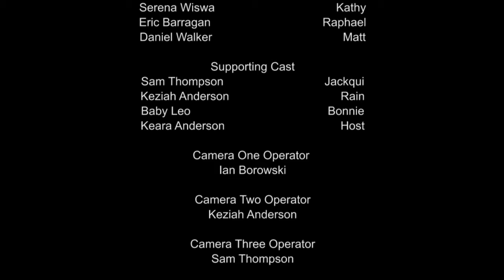Pageant Parents ep. 397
Drama boils up when Jones remains hostile when the pageant parent elites find out his weakness...